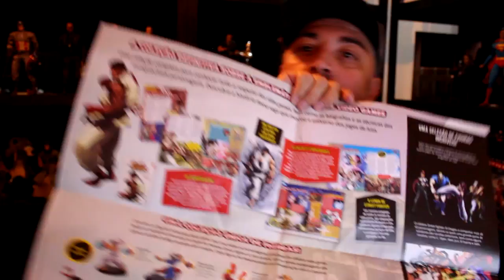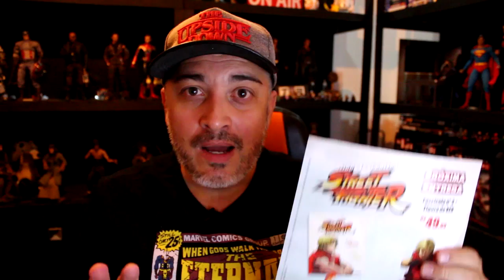REVIEW STREET FIGHTER PLANETA DEAGOSTINI | RYU E CHUN-LI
Confira o review das figuras do Ryu e Chun-Li da Planeta Deagostini!